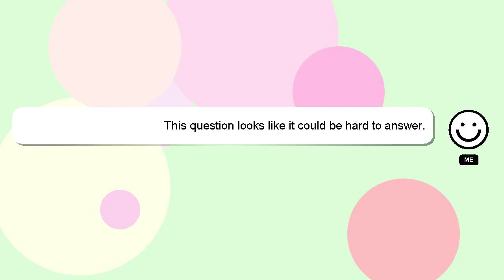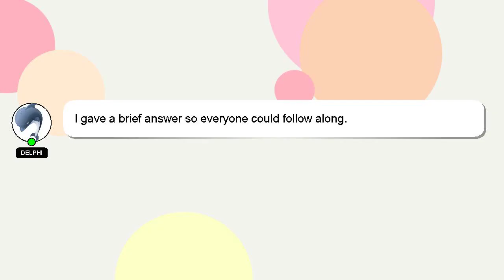How to recover wrong recharge from paytm?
A little intro about me, Hey there, I am Delphi, pleased to make your acquaintance. Let me help you with your questions. - How to recover wrong recharge from paytm?

*2 What we are experimenting :*